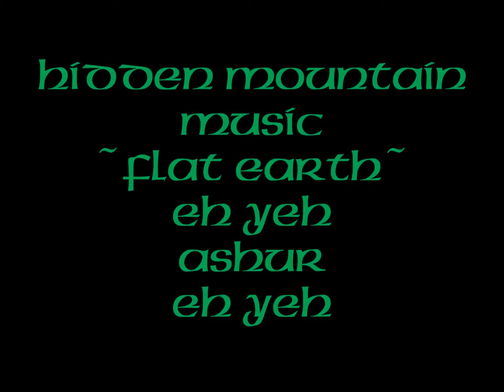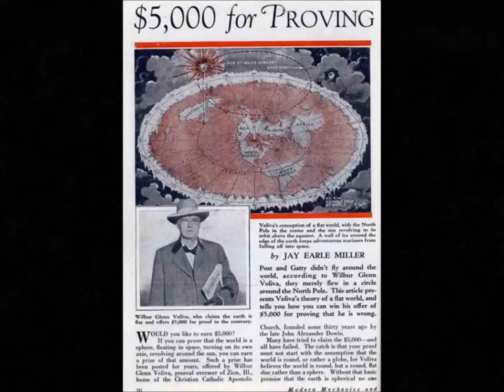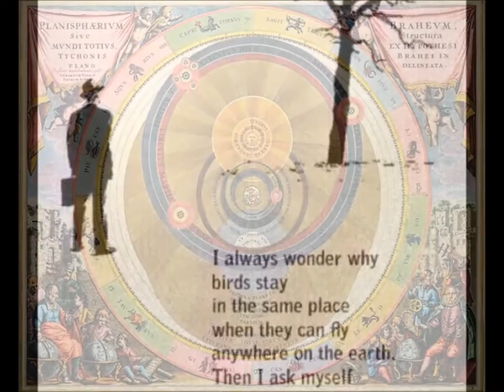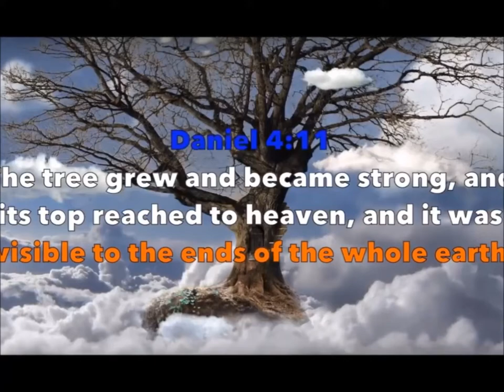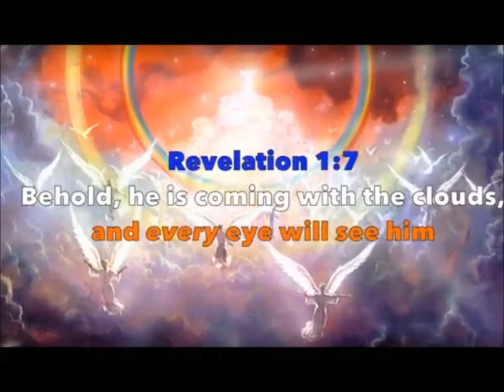Flat Earth~EH YEH ASHUR EH YEH mp3